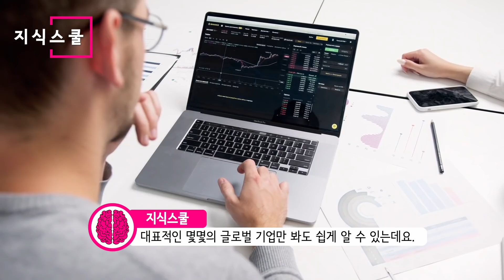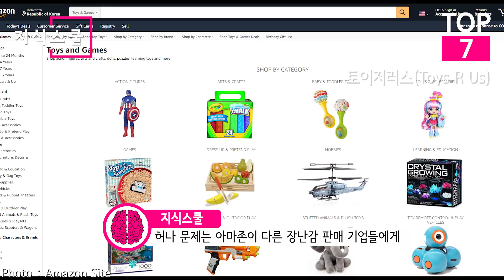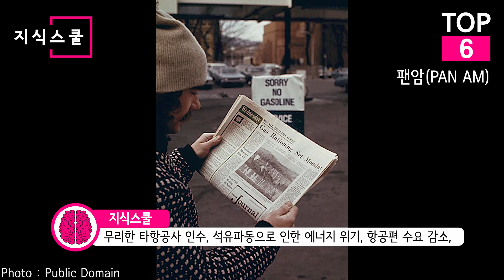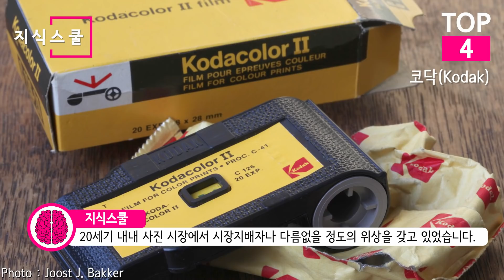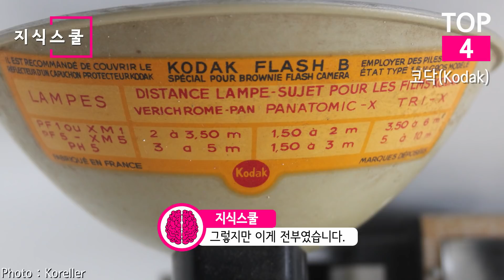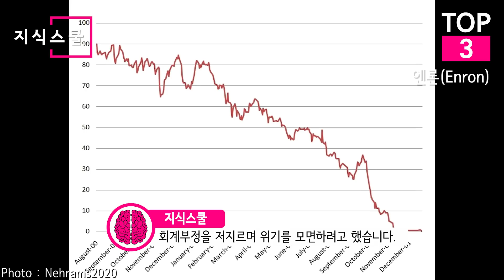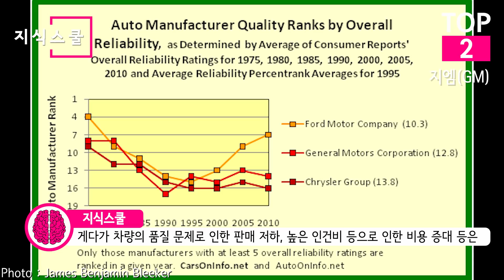잘 나갔지만 망한 대표적인 글로벌 기업 Top 10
한때 기업이 잘 나간다고 해서 영원한 법은 없고
잘 나간다고 자부했던 기업은 한 순간에 역사 속으로 사라질 수 있다.
어떠한 글로벌 기업들이 비극을 맞이했을까?
판단오류와 혁신에 실패해 망한 대표적인 10개의 글로벌 기업들을 알아보자.

* 자료출처
JJBers - A Toys "R" Us/Babies "R" Us combined location in Waterbury, Connecticut, February 2018.
JJBers from Willimantic, Connecticut, USA - Babies "R" Us (Manchester, Connecticut)
Jérémy-Günther-Heinz Jähnick, CC-BY-SA 3.0 - Lauwin-Planque - Lauwin-Park (02)
Breawycker - Abandoned Toys R Us in Winston-Salem, NC
JJBers - A closing Toys "R" Us store in Auburn, Massachusetts in June 2018.
Aero Icarus - Pan Am Boeing 737-2A9C; N383PA@ZRH, June 1984 AQQ (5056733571)
Dietmar Plath - Redaktion Aero International (per Email)
John Atherton - Photo by John Atherton on Flickr Pan-Am Flight attendant, 1970 Uploaded to Wikimedia Commons by Altair78
ReissOmari - Forever21
Yoopernewsman - U.S. District Courthouse and post office in Marquette, MI
MarketcityKurla - Phoenix Marketcity (Mumbai) - Forever 21
kcomiida -
FASTILY - FOREVER 21, Inc 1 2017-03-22
Raysonho @ Open Grid Scheduler / Scalable Grid Engine -
 Forever21DenverPavilions2
InSapphoWeTrust - Occupy Wall Street (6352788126)
Jorge Royan - London - Lehman Brothers - 3868
David Shankbone - The former New York City headquarters now owned by Barclays
Wiki.cullin - General Motors Building - 767 Fifth Avenue - New York - Name Plate
Baglieto - General Motors Rosario
Don O'Brien - GM Concept Car 1964 NY World's Fair
ajay_suresh - Warren - General Motors Technical Center
Jim Evans - Enron Ethics Manual
Nehrams2020 - EnronStockPriceAug00Jan02
Tilemahos Efthimiadis - Enron play London
Alex - Enron Complex
The Conmunity - Pop Culture Geek - CES 2012 - Kodak
Georges Seguin - Kodak Picture Kiosk
Tony Webster - Brooks Brothers - Downtown Pittsburgh
Billie Grace Ward - Brooks Brothers
GoToVan - Brooks Brothers | Tsawwassen Mills Outlet Shopping Mall
Kgbo - Brooks Brothers at the Indooroopilly Shopping Centre, Dec 2014
Gpccurro - Zara store in Brussels (Belgium).
江戸村のとくぞう - Brooks Brothers-2
Miosotis jade - GNC store
Rowanlovescars - GNC at Kingsway Mall in Edmonton, Alberta, Canada.
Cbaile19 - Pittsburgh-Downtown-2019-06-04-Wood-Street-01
Aolden23 - Plymouth Meeting Mall - GNC
Michael Rivera - GNC, Orange Park Mall
Caliva - Harbin Pharmaceutical Group Sixth Pharmaceutical Factory 02
Nicholas Eckhart - GNC at the Parkway Center Mall in Pittsburgh, PA (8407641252)
Dave Walker - Tower still alive and kicking in Tokyo
Joe Loong - 2006 Tower Records liquidation, Tysons Corner2
Mike Dillon - Tower Records Sunset
Tower Records Japan Inc. - Tower Records Japan logo
Joost J. Bakker - Kodacolor II 126 film cartridge, expiring date 1980.
SkywalkerPL - Kodak Portra 160.
Koreller - Kodak Brownie Flash 10
Dnalor 01 - Kodachrome II – Film for color slides